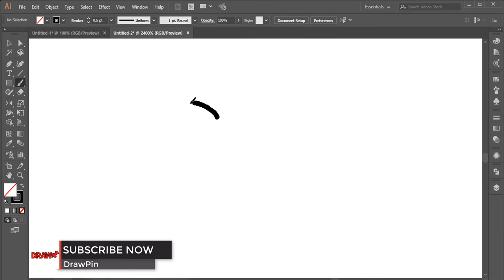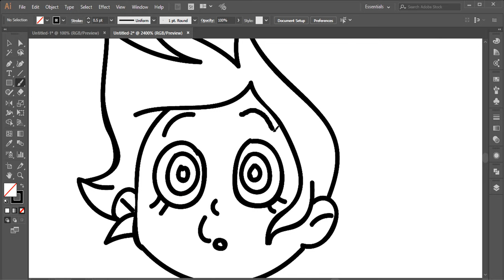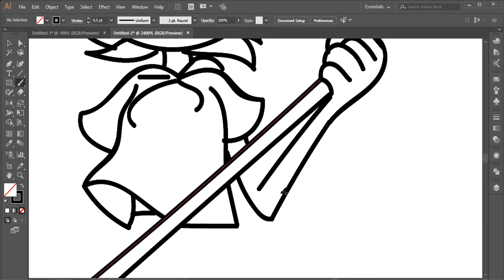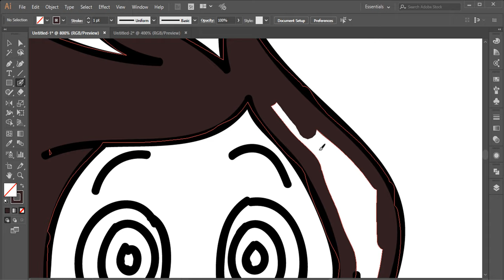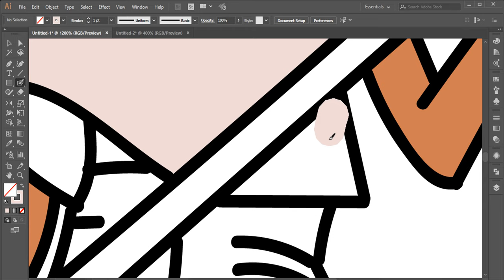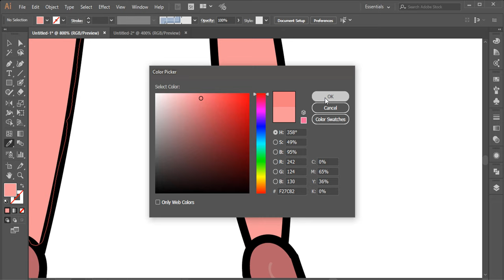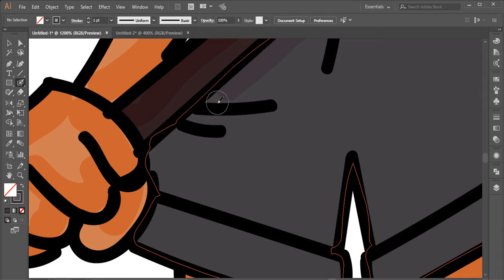How To Draw The Owl House Easy Cartoon Step By Step Coloring Pages For Kids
0:01 Drawing preview
0:06 Drawing start
3:37 Coloring pages
5:35 Coloring shading
6:33 Final drawing presentation

About The Owl House:

The Owl House is a forthcoming American vivified TV arrangement delivered by Disney Television Animation for Disney Channel.

The arrangement will pursue 15-year-old Luz, a confident stranded youngster who finds a gateway to the Demon Realm, where she becomes friends with an insubordinate witch named Eda and a modest warrior named King.

Regardless of not having any otherworldly capacities, Luz seeks after her fantasy of turning into a witch by filling in as Eda's student at the Owl House and at last finds another family in an improbable setting.

The Owl House was made by Dana Terrace, already a storyboard craftsman for Gravity Falls and later an executive on the 2017 DuckTales reboot.

The arrangement is set for a 2019 discharge. Patio is the fourth lady to make an arrangement for Disney Television Animation, after

Pepper Ann with Sue Rose, Doc McStuffins with Chris Nee, and Star versus the Forces of Evil with Daron Nefcy.

Hit Like in  video is really wonderful to me.

x

"Drawpin" Message: Please comment on what you want to know about How To Draw The Owl House Easy Cartoon Step By Step Coloring Pages For Kids